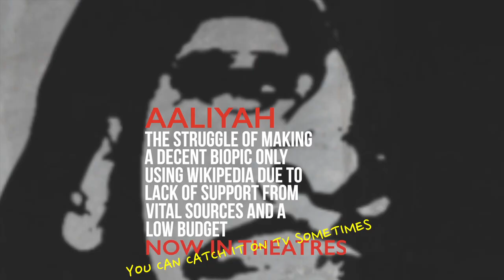THE AALIYAH MOVIE: AUDITIONS PARODY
Thumbs this up on Reddit!

On November 15th Lifetime released one of the most controversial pieces of work: "Aaliyah: The Princess of R&B" In June 2014 Lifetime announced their intent to film a movie that would focus on the life of Aaliyah. This decision was met with criticism by Aaliyah's family, who did not believe that Lifetime was the best venue for the movie and did not approve of the production as a whole. As the family held control over the masters to Aaliyah's recordings, they did not allow Lifetime access to that material, resulting in the company having to record covers for the songs used in, "Aaliyah: The Princess of R&B"

The decision to bring on actress and singer Zendaya to perform as Aaliyah in "Aaliyah: The Princess of R&B" was also met with criticism, as people felt that Zendaya did not greatly resemble Aaliyah. She later dropped out of the project and the role of Aaliyah was recast with Alexandra Shipp. In order to prepare for her role Shipp watched archive footage of Aaliyah and listened to her songs in order to try to mimic Aaliyah's mannerisms and singing voice.

Social media was flooded with negative reviews on the cable movie, "Aaliyah: The Princess of R&B". Many believed the movie, "Aaliyah: The Princess of R&B" failed to do justice for the late singer Aaliyah. Many poked fun at the fact that the actors who played in, "Aaliyah: The Princess of R&B" looked nothing like the portrayed. We decided to join in. Here's what we think the auditions for, "Aaliyah: The Princess of R&B" were like. Enjoy!